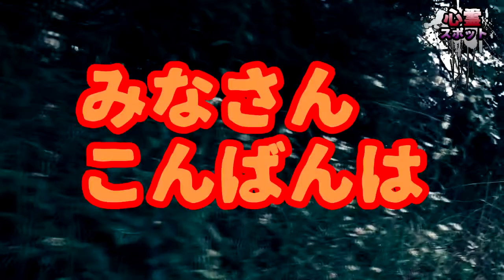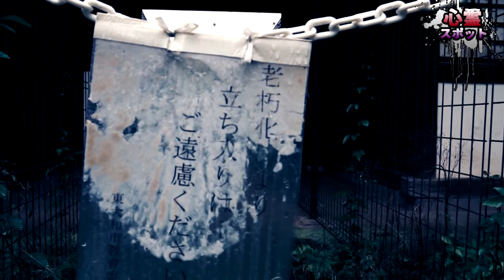【心霊スポット】過去に首つり自殺が有った呪われた門の怪奇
多摩湖、狭山湖周辺にある慶性門へ検証へ行ってきました。
そこで見かけた黒い影の真相は…

動画編集ソフト
DaVinci Resolve(ダビンチリゾルブ)

Hohem iSteady Mult

SONY a6500